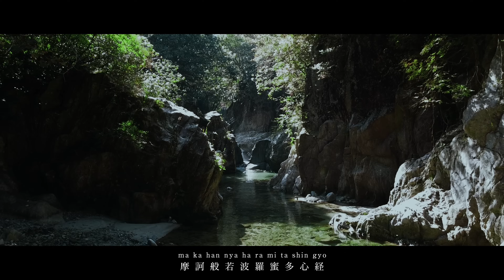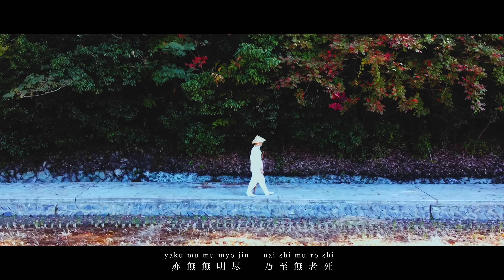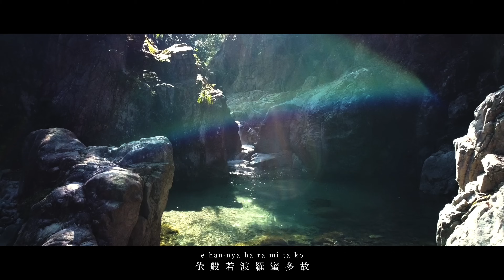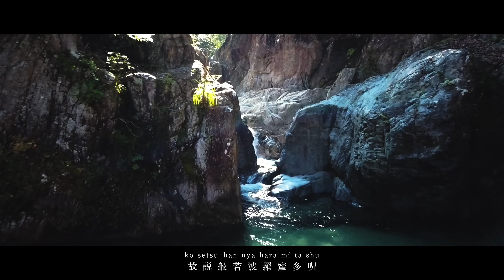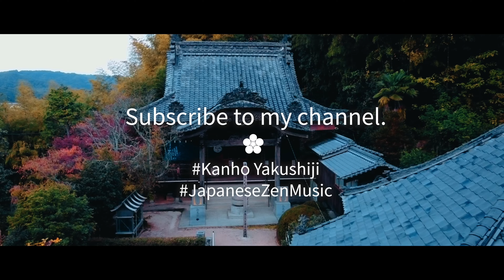【般若心経MUSIC遍路】 四国八十八ケ所巡礼 - No.57 栄福寺 - / 薬師寺寛邦 キッサコ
四国遍路を知っていただけるツールとして、四国遍路編をスタート致しました。可能な限り、八十八箇所の札所様にご協力を賜りながら、撮影していけたらと思っております。今回、第１回として、愛媛県今治市・四国八十八ヶ所霊場霊場第５７番札所 栄福寺様にて、撮影させていただきました。尚、このチャンネルでは私の音楽を通して、日本寺院や仏教文化を知っていただけるチャンネル作りを心がけております。これからも様々な御寺院での映像をお届けできればと思っておりますので、よろしければ、チャンネル登録のほどよろしくお願いいたします。
撮影地：四国八十八ヶ所霊場霊場 第５７番札所 栄福寺

●四国遍路とは？
般若心経 四国遍路編 第57番札所 栄福寺
Cinematography,Editing by Takuya Kawashima [Sound Garden]
企画協力：NPO志国イズムプロジェクト

（週１回生配信[仏教音楽、弾き語り、質問コーナーなど]他、限定動画、限定音源ダウンロードなど）
（週１回生配信専用チャンネル）
【映像と音楽のNFTリリース】
今回のアジアツアーでコラボしている上海の映像制作チーム"Atomic Visual Studio"さんと、
この度、"心の平安"をテーマに映像と仏教音楽のNFTをリリースすることとなりました。
参加をご希望の方は、DIscordにご登録ください。

[The Practice of ZEN NFT Series]
The practice of ZEN NFT with Kanho Yakushiji.  We are stepping into the Metaverse, bringing peace and tranquility to Web3.0.
With Our concept of "please find your inner peace.”, be sure not to miss out on this spiritual journey with us!
🎟Premint Open Now ▶︎ premint.xyz/KOUNPASS
「心がととのう新しい般若心経ＣＤブック」好評発売中
薬師寺寛邦 (著)、hakowasa (イラスト)
Amazonご購入はこちら
2022年6月30日発売 / 1540円(税込)
【薬師寺寛邦  初の著書『般若心経、私は歌う』】
全国書店& amazonにて好評発売中！
(「般若心経」「歌う」で検索ください。)
（週１回生配信他、スペシャル配信コンサート視聴、限定動画、限定音源ダウンロードなど）
►clubhouse: @kanhoyakushiji

【Members platform】
Thanks for tuning in to our relaxing music for sleep and meditation! Introduce yourself to the Japanese Zen Music community in the comments and let us know where in the world you’re listening from.